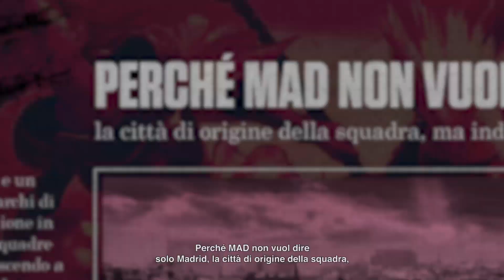Esports Masters: Le monografie dei giocatori - Zhiqiang "Shad0w" Zhao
Come nasce un campione? In questo episodio di Esports Masters vi raccontiamo la storia di Zhiqiang "Shad0w" Zhao, l'attuale jungler dei Mad Lions.